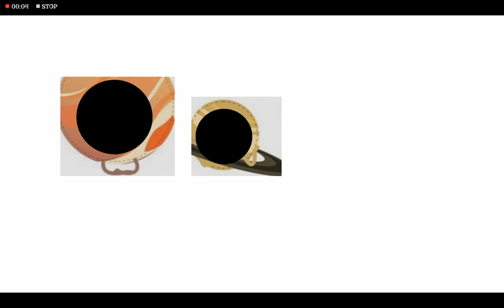Hopscotch Gas giants sneeze